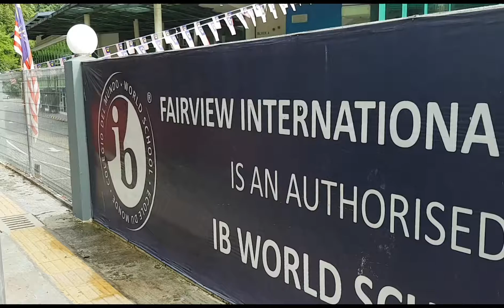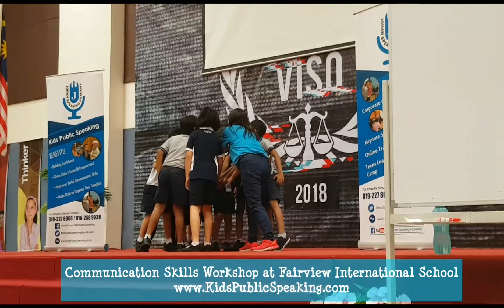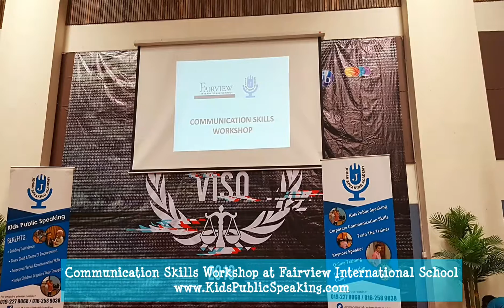Communication Skills Workshop at Fairview International School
Communication Skills Workshop at Fairview International School. Thank you vert much Fairview International School for this awesome opportunities.